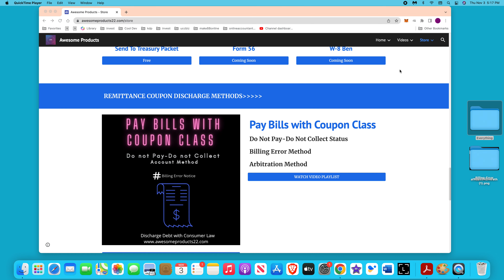Pay Bill with Remittance Coupon Class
This is a class on discharging debt it the billing error method.  Many people are trying out these
discharging methods what results they yield.  If you're interested in learning more you can get the course

Get your Account in the Do not Pay with the Billing Error Resolution Law.
If all Debts are Pre-Paid why am I getting this bill.  There must be a billing error.
Learn to the A-Z process to get them to accept your payment coupons.

free and paid courses regarding this topic and others. .
1)This video has no negative impact.
3)It is transformative in nature.